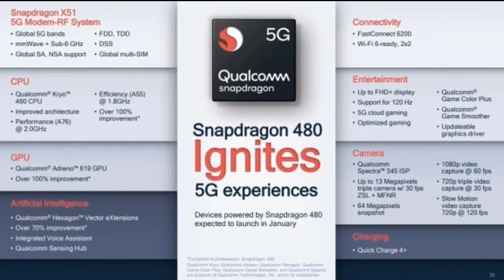(Check Comment Section)"Oppo A74 5G" PUBG,Heating & FPS Test.!:-🔥😱 SD 4?0 5G Best Gaming Chipset.!😱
So Hey Guys Today in this video we are talking about The Brand New"Oppo A74 5G"Gaming/Pubg review! I have discussed about its pubg performance with explaining fps stabilty & heating also...Hope so you will like it..🙂